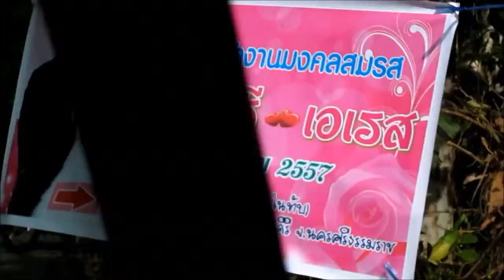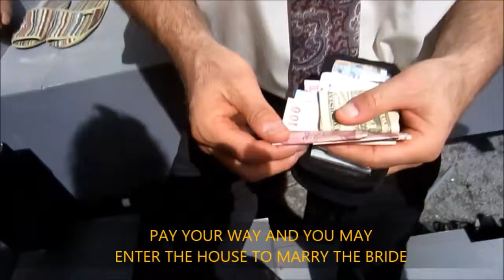WEDDING งานแต่งงาน חתונה Bee Erez May 9 2014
May 9 2014 Wedding งานแต่งงาน חתונה
ROD-NAM-SANG The Thai traditional wedding custom is the main event where both the bride and the bridegroom's family get together.
Kamolsri/Bee בי  Bride/Wife เจ้าสาว cêā s̄āw  (KALA) כלה
Erez ארז Groom/Husband เจ้าบ่าว cêā b̀āw  (HATAN) חתן

Thai blessing ceremony - second 11:11
Hebrew blessings - second 11:33 ברכות

Credits to:
AL HASAF  by Rachel Hovav [Hebrew here]
Be My girl clip (name here)
Hava Nagila (details here)

 לבי וארז חובב רוזנר
הרבה אהבה אחוה שלוה וילדים
אושר ועושר
בריאות ושיגשוג

5 Min trailer (Coming Soon)